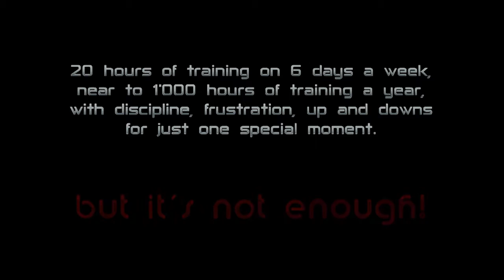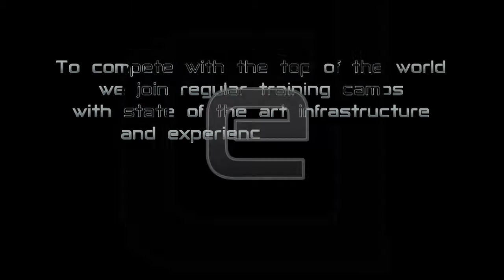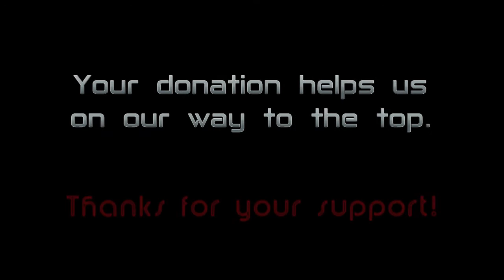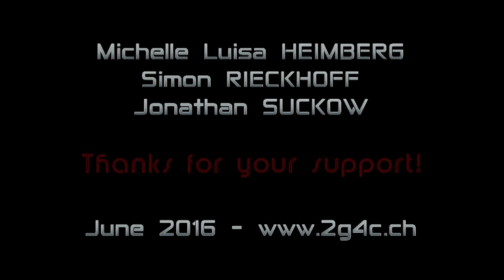Trailer "I believe in you" V2 - HD 720p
Crowdfunding Sportprojekt von 3 ambitionierten Wasserspringern des schweizerischen Nationalkaders zur Finanzierung eines internationalen Traininglehrgangs in Indianapolis.